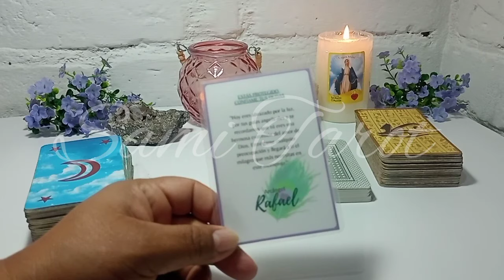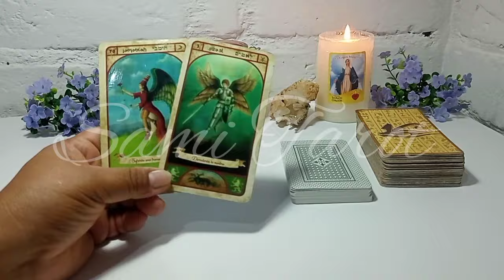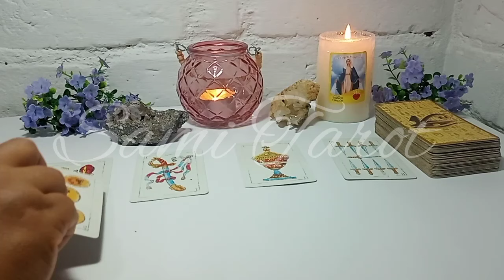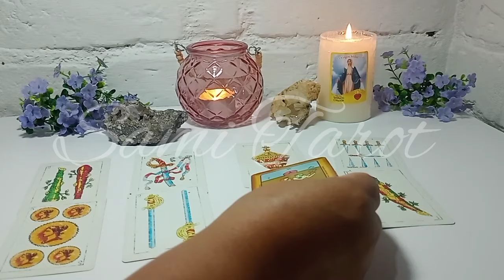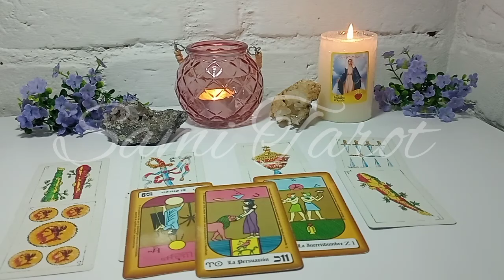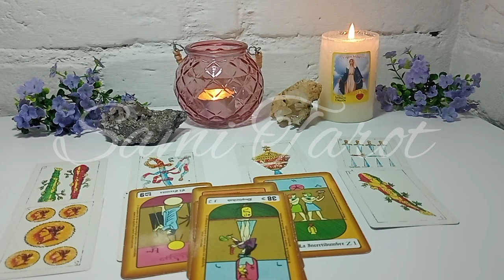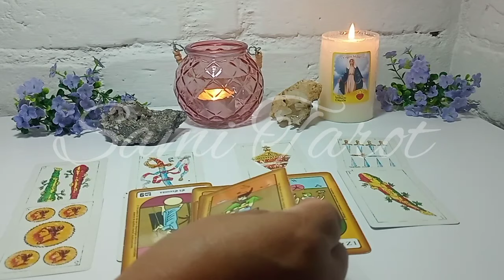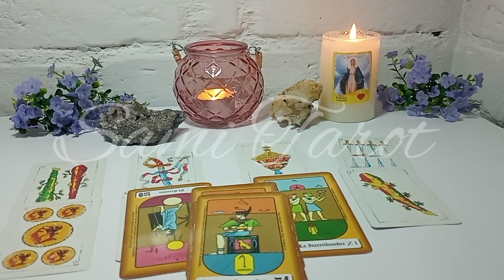Tauro ♉QUIERE HACERTE QUEDAR MAL PARA QUEDARSE CON LO TUYO❤️❤️ horoscopo